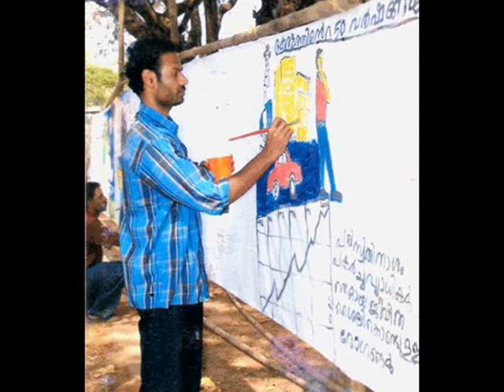Paintings on social issues by Harisankar Kalavoor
Responding to social issues is the nature of artists. My three music videos were also reactions to social issues like unemployment of poor farmers (Yanthrapaat), depression(Silsila) and pesticide poisoning (Oru pakshi polum). These paintings also react to many social evils and disasters.